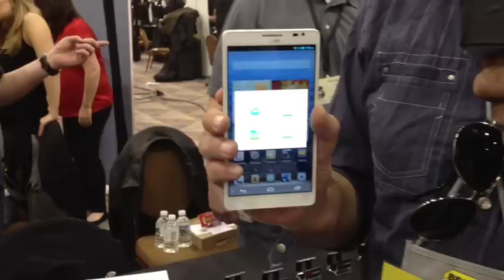huwawe הטלפון הבאמת גדול של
חשבתם שה-note 2 גדול.
זה ענק באמת.